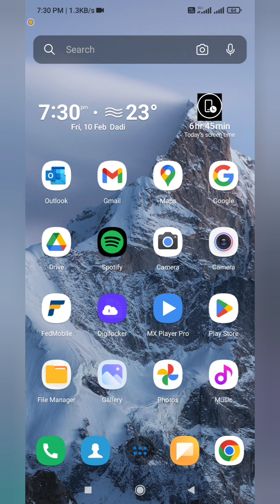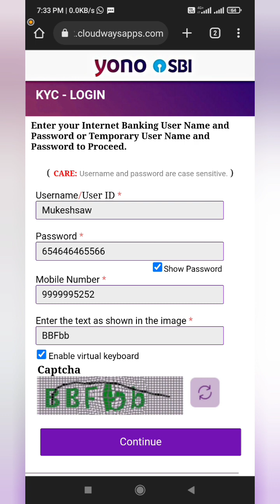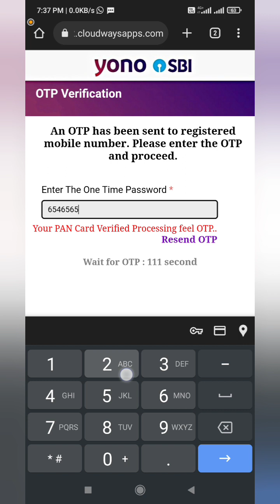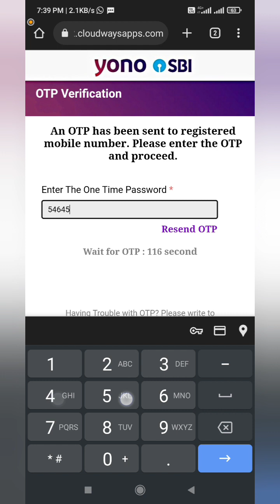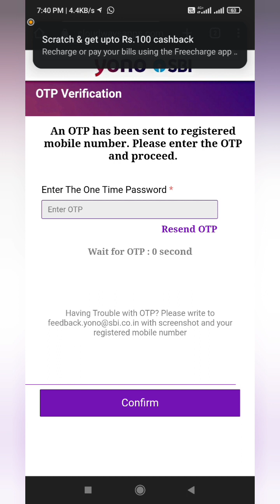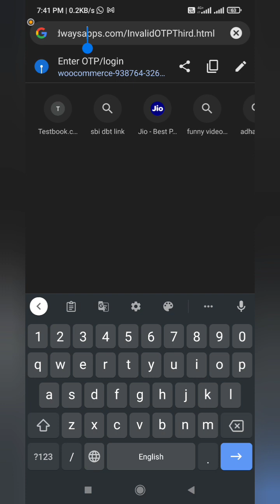SBI Scam || SBI KYC SMS FRAUD || SBI Account User Alart || Dostified